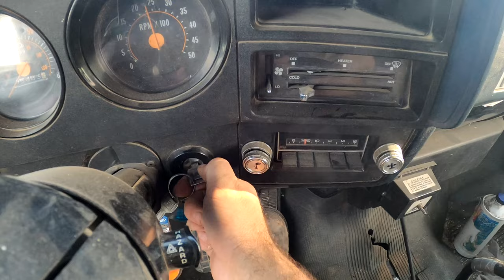It's Time for Soybean Harvest! (John Deere North Dakota Harvest)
Time to harvest soys! With only sunflowers and soybeans left, harvest continues on our North Dakota farm.

Stolz Farm Inc. is a farm in central North Dakota. We grow wheat, soybeans, canola, sunflowers, barley, and have far too many dogs (if that's possible).